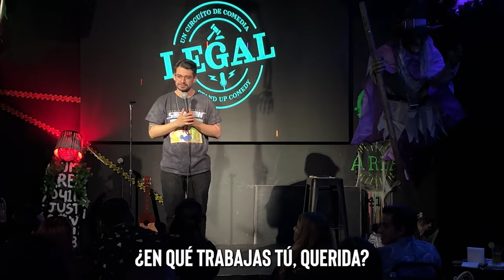Gocha ebria (Crowd work - Stand up comedy)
Lo que pasa cuando hay una gocha ebria en el show. Afortunadamente estoy entrenado en lidiar con gente que bebe mucho.

Ahora somos amigos y nos queremos.

El crowd work (interacciones con la audiencia) es que si el 25% del contenido de mis presentaciones en vivo.

Si quieres verlo todo y escuchar la rutina + chistes que estoy cocinando, llégate pa los shows y vive la experiencia en vivo, no por Youtube ;)